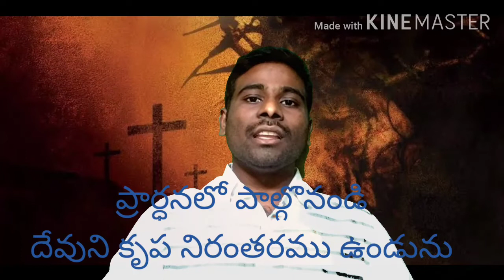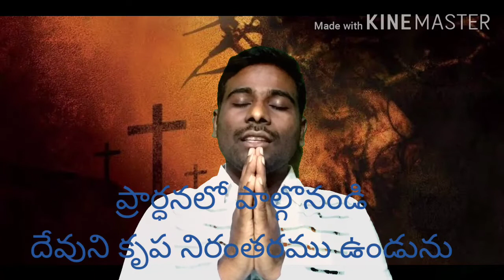5 గాయములు.part 3.ప్రభువు ప్రక్కలో గాయము